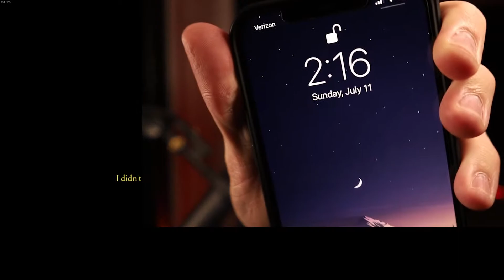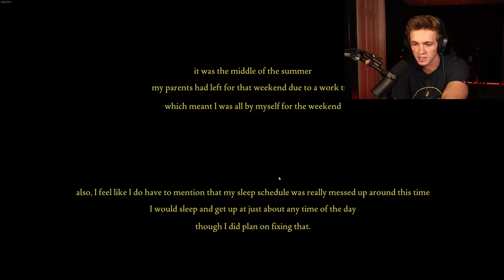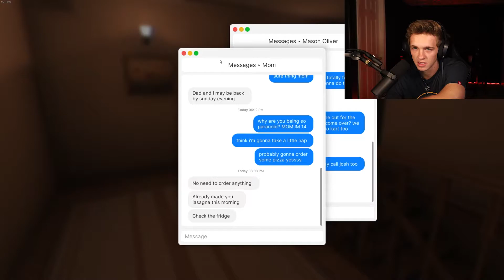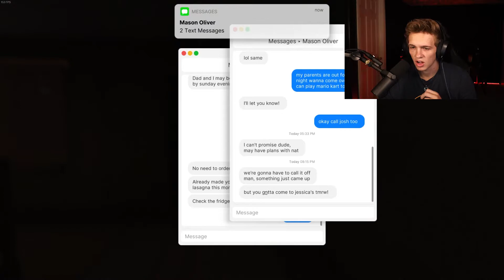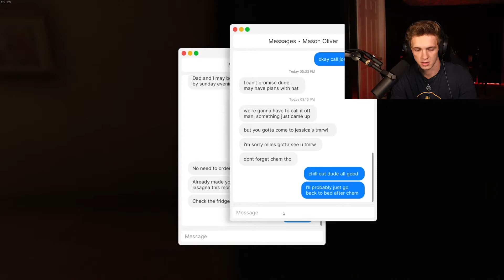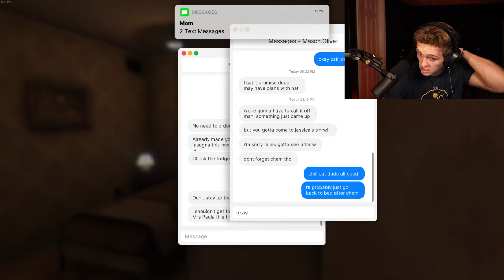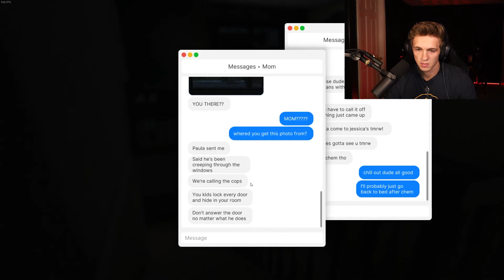MY MOM LEFT ME HOME ALONE AND THIS HAPPENED | Fears to Fathom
This new horror game is SO GOOD!

Follow below for more!!